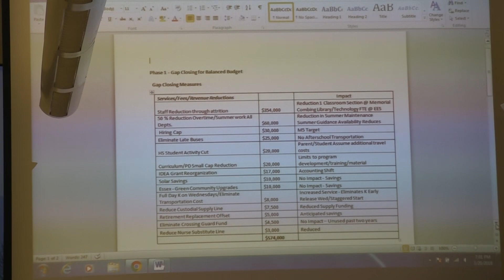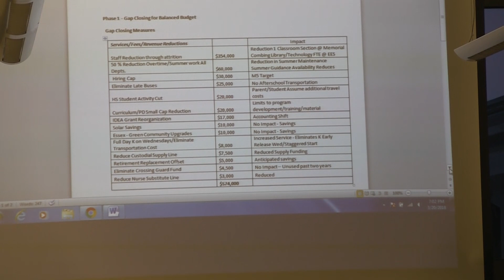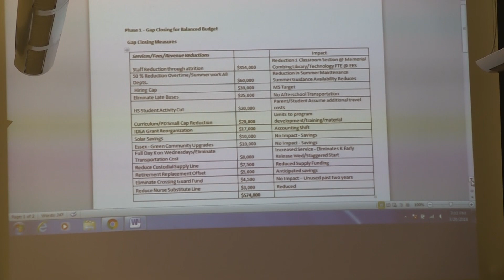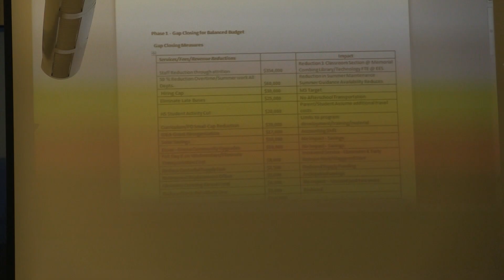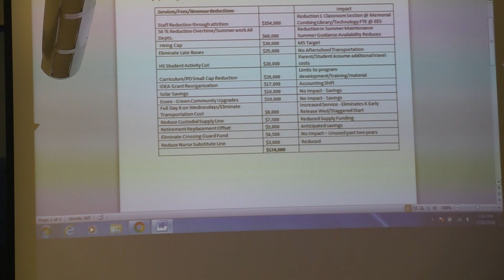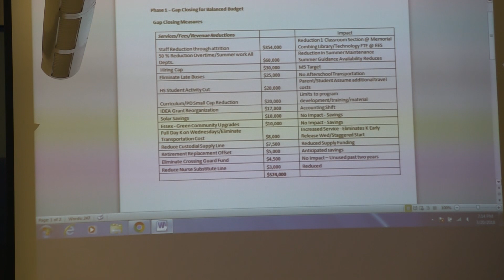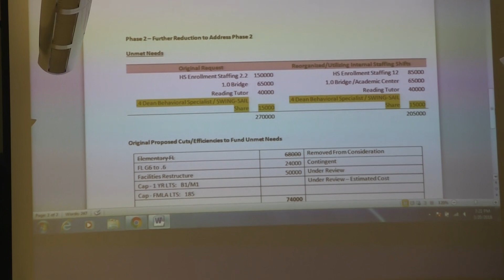Manchester - Essex Regional School Committee - March 20, 2018